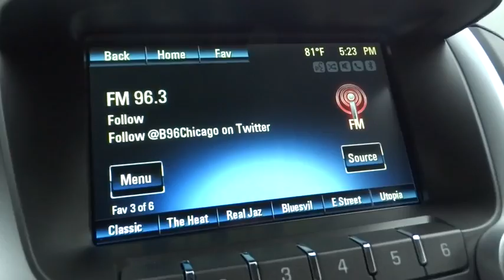2017 Chevrolet Equinox Elgin, St. Charles, Glendale Hts. Naperville, Aurora, IL 17010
McCue Chevrolet
2015 E Main St, St